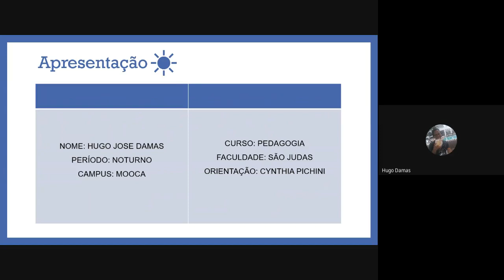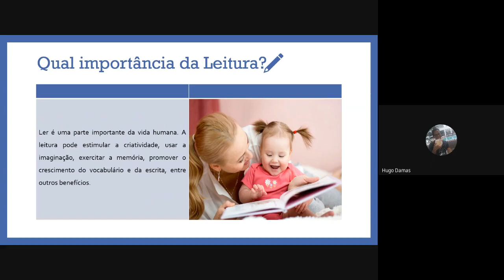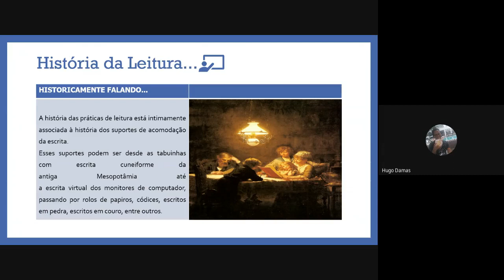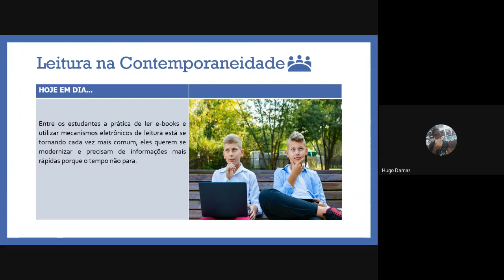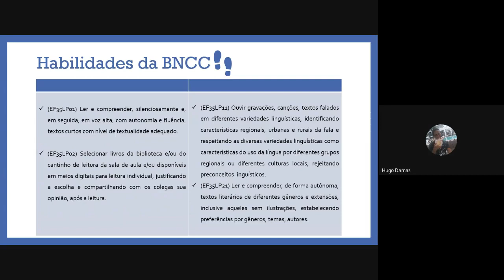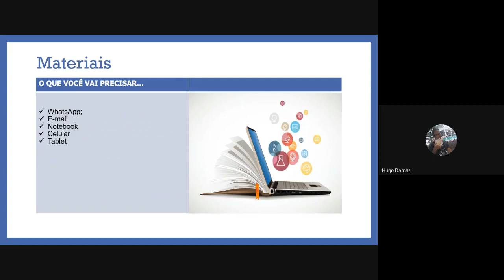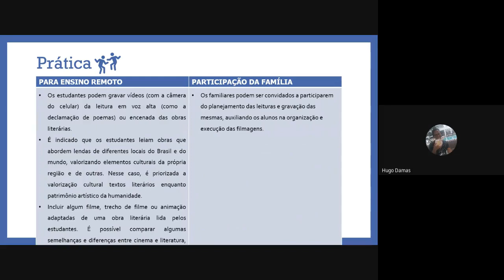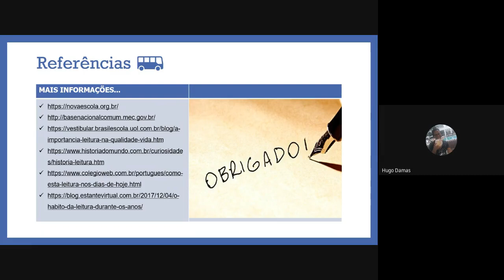Atividade de Leitura e Produção - Hugo Damas